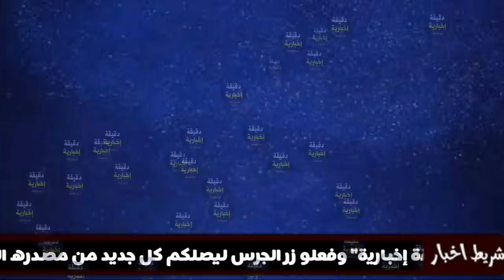عاجل 🔴 العثور على مشرفة تربوية بالثانوية جتة هامدة وسط دهشة الجميع... قوراري عبلة رحمة الله عليها...